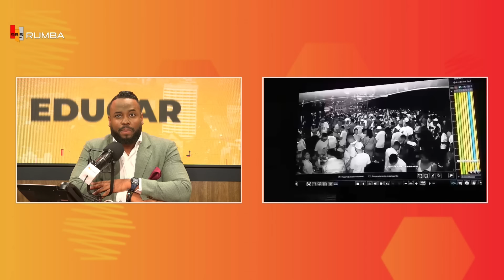"ESO ERA PREVISIBLE QUE IBA A PASAR" ELVIN CASTILLO